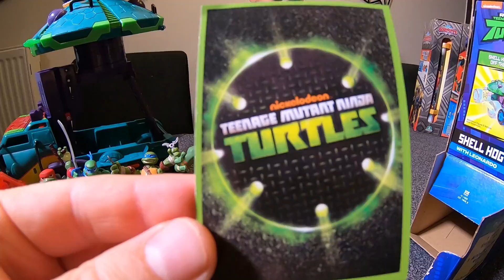Χελωνονιντζάκια Λαμπάδα Όχημα Shellhog & Φιγούρα | MAUI GR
Λαμπάδα Χελωνονιντζάκια με Όχημα Shell Hog & Φιγούρα!
Μηχανή, με αληθινά κινούμενες ρόδες, λειτουργία εκτόξευσης πυραύλων και κάθισμα που προσαρμόζεται σε δύο θέσεις.

Μαζί και μια αποκλειστική φιγούρα 10 εκ. του Leonardo ή του Michelangelo!

Η Μηχανή συνδέεται με το Χελωνο-όχημα (πωλείται ξεχωριστά) και οι δύο μηχανές συνδέονται και μεταξύ τους (κάθε μια πωλείται ξεχωριστά).
Δώρο μια Χελωνο-μπαντάνα (σε τυχαίο σχέδιο) και ένα ζωγραφιστό κερί!
Και οι δύο μηχανές Shell hog συνδέονται μεταξύ τους (κάθε μια πωλείται ξεχωριστά).
Η Μηχανή συνδέεται και με το Χελωνο-όχημα (πωλείται ξεχωριστά)